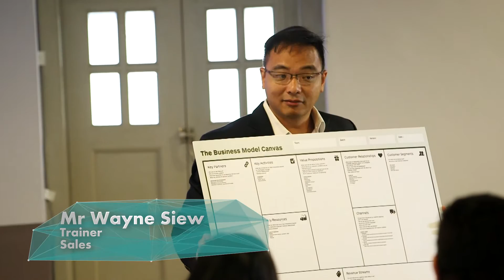In The Classroom TYRO Ep. 3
In this episode, we follow the selected contestants through the training process and show some sneaky insights into what REALLY happens.